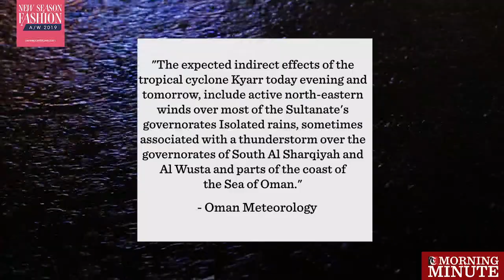Cyclone Kyarr to Cause Rainfall in Oman.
Several areas of the Sultanate would see sporadic rains, as an indirect effect of cyclone Kyarr in the evening.

Rains, with thunderstorms and active winds in South Al Sharqiyah and Al Wusta have been forecast.

Oman Meteorology said, "The expected indirect effects of the tropical cyclone Kyarr today evening and tomorrow, include active north-eastern winds over most of the Sultanate's governorates“

"Isolated rains, sometimes associated with a thunderstorm over the governorates of South Al Sharqiyah and Al Wusta and parts of the coast of the Sea of Oman."